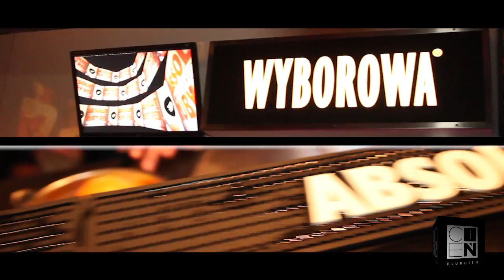Cien Klub | 5 urodziny B4N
B4 THE NIGHT to projekt djski, którego założycielami jest 3 przyjaciół - rezydentów jednych z najciekawszych miejsc sceny klubowej w Warszawie. Łącząc wspólne doświadczenia, ze wspólną pasją i świetną zabawą, w marcu 2007 roku postanowili stworzyć wspólny autorski projekt djski w którym realizują swoje ambicje muzyczne.

B4 THE NIGHT zajęło zaszczytne 2 miejsce w plebiscycie radia Planeta FM na najlepszą imprezę roku 2011!

24 marca 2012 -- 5 urodziny B4N w klubie Cień!